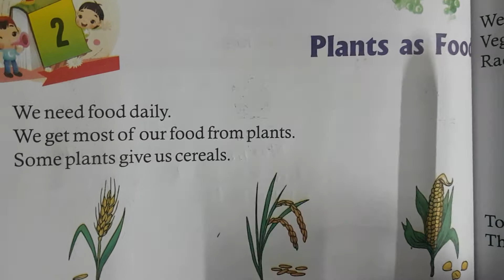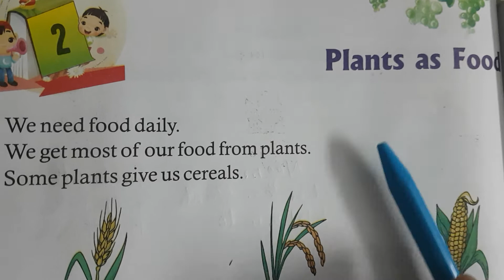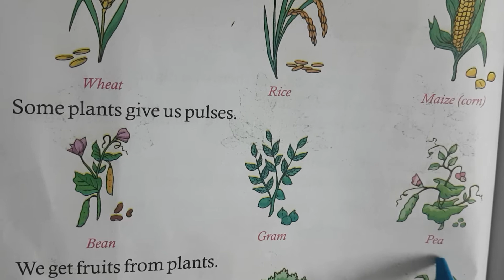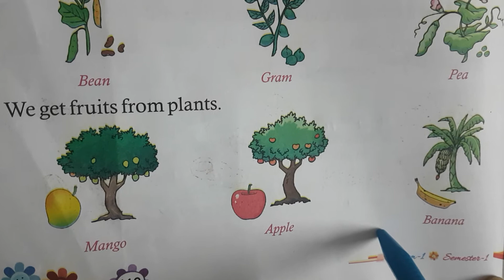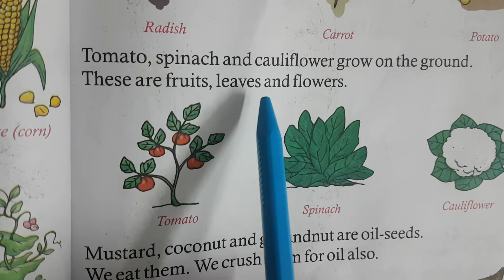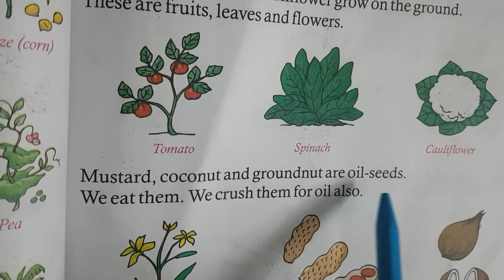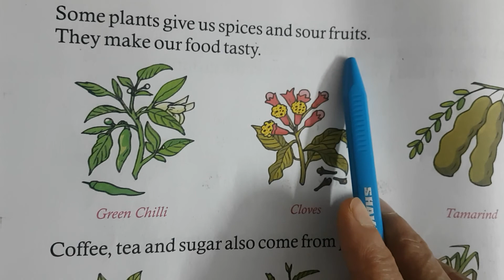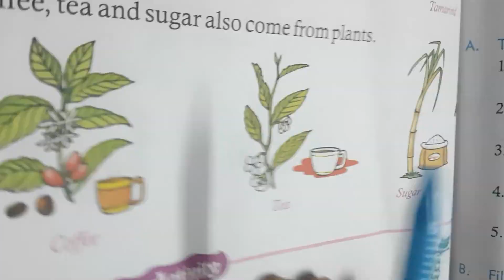Science ch-2 Class 1st